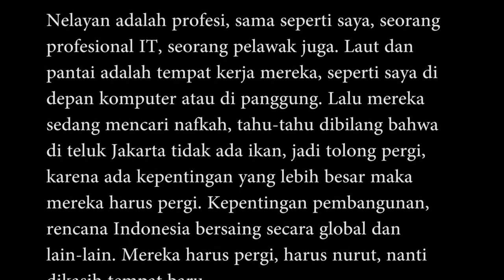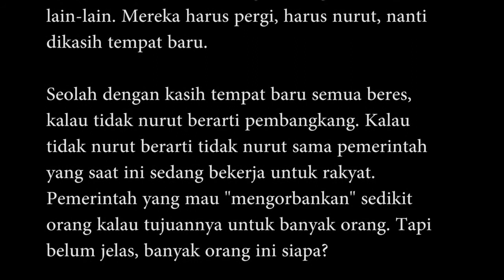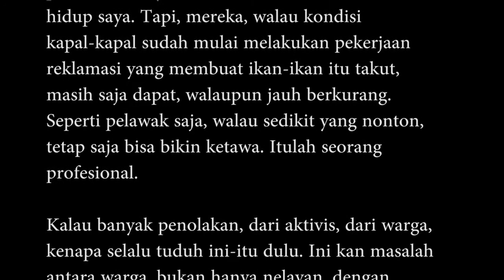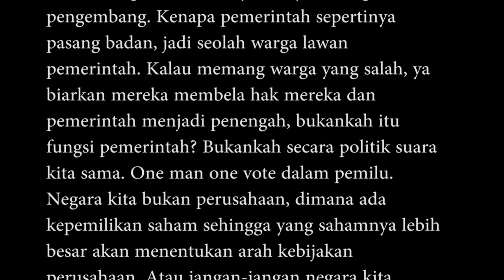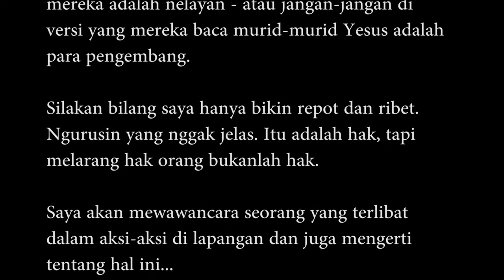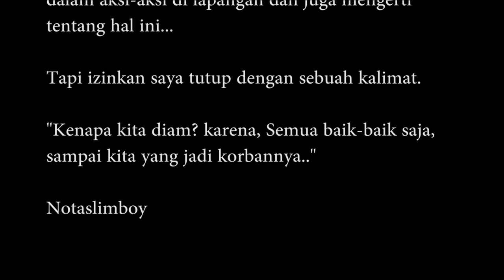BlogCast - Reklamasi Teluk Jakarta (Episode 2)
BLOGCAST EPISODE 2: REKLAMASI TELUK JAKARTA
Wawancara dengan REIZA PATTERS dari

Kritik dan saran langsung komen di bawah

FILM Rayuan Pulau Palsu adalah karya WatchDoc Documentary, request pemutaran film ke twitter @watchdoc_id